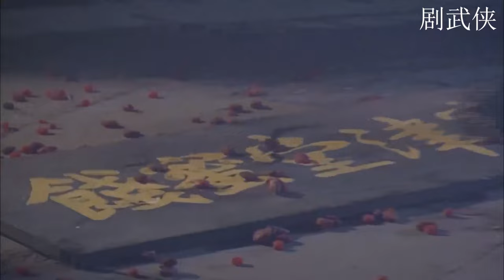【經典古裝電影】和珅重金買下古寶洋洋得意，卻不知中了紀曉嵐的圈套，那古寶還不值一個夜壺！